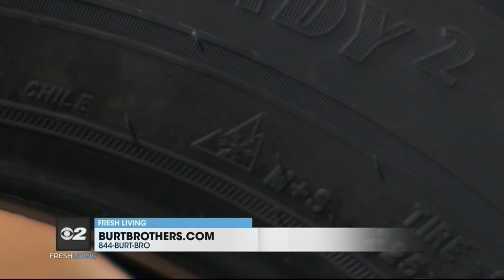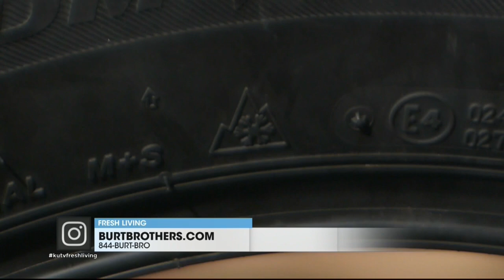Why Winter Tires Are a Must for Utah's Snowy Roads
With winter weather approaching, it’s a good time to talk about the importance of winter tires.

For Utah drivers, winter tires are crucial for safe driving in icy, snowy, and slushy conditions.

Here's a breakdown of what winter tires are, how they differ from all-season and all-weather tires, and why they're essential for the cold season.

Watch Fresh Living every weekday at 1 pm MST on CBS Channel 2 and YouTube.